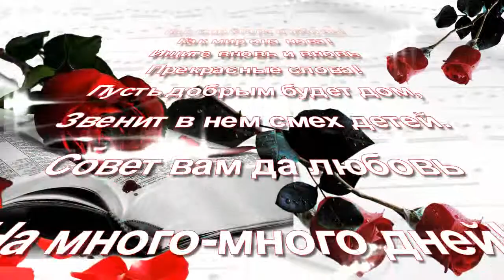Татьяна ГрогольНедосугова) КЛИП